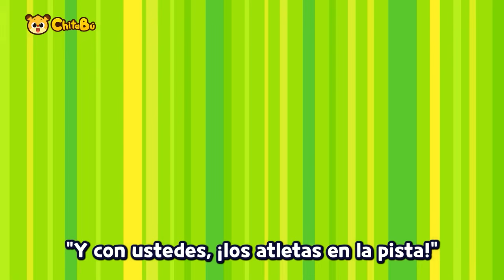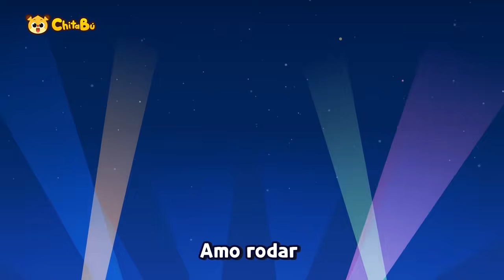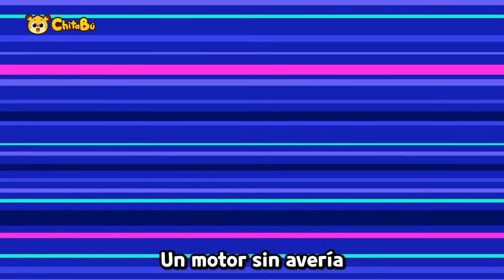Aventuras a Gran Velocidad🚗💨 | Canciones Infantiles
00:00 INTRO
00:05 Campeonato de carreras
01:42 ¡A ganar! Competencias de Atletismo
02:58 Brrum Brrum! Monster Truck
04:35 Tiranosaurio vs Triceratops
06:06 Larry, Veloz Auto Deportivo
08:20 León y Tigre
09:40 La canción de los opuestos